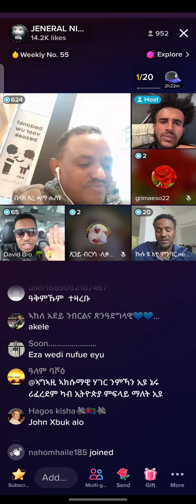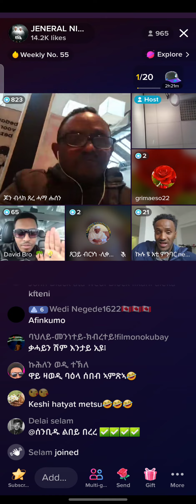eritrea tik tok 2023